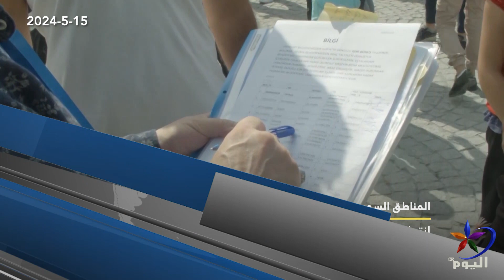حصاد اليوم 15_5_2024